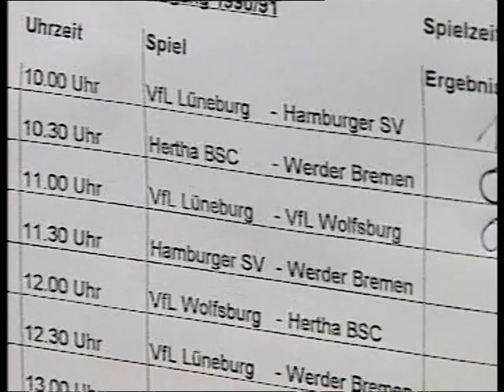Maximilian Beister Fujuma